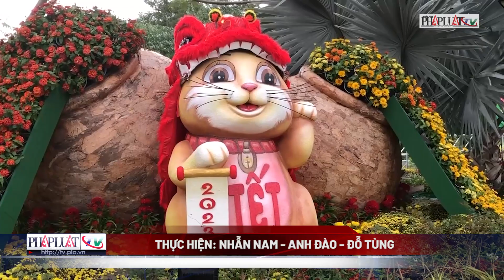Nhiều người ‘check-in’ sớm tại vườn hoa nghệ thuật Cần Thơ năm 2023 - PLO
Vườn hoa nghệ thuật Cần Thơ chính thức mở cửa phục vụ người dân từ hôm nay (27 Tết Quý Mão) đến hết ngày mùng 5 Tết.